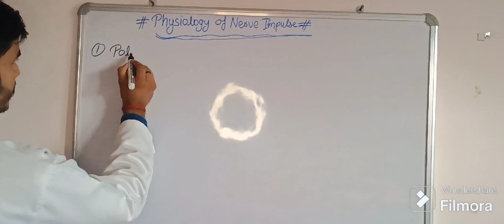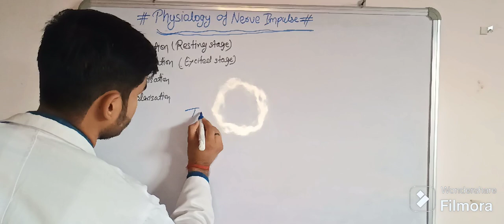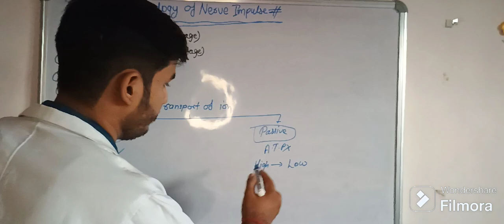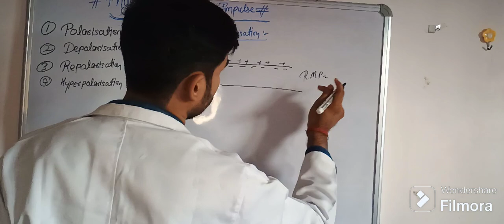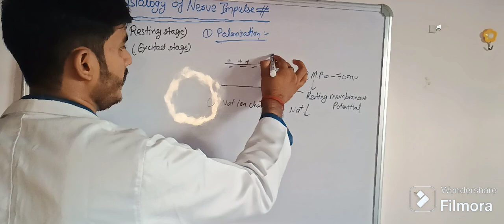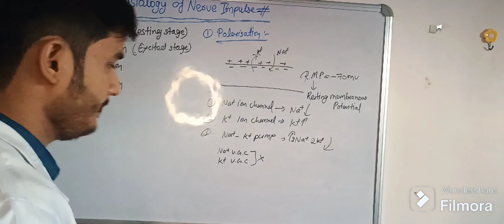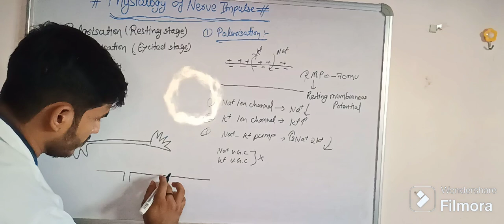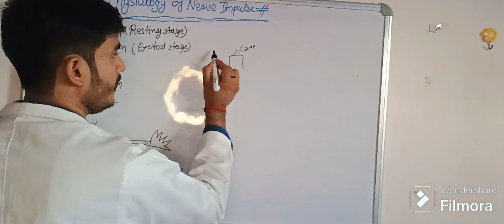Physiology of nerve impulses is a most important topic for NEET 2025 Class 11th NCERT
Video upload ho gyi h aap log achhe se dekh lo aur practice kro is baar neet crack Krna h